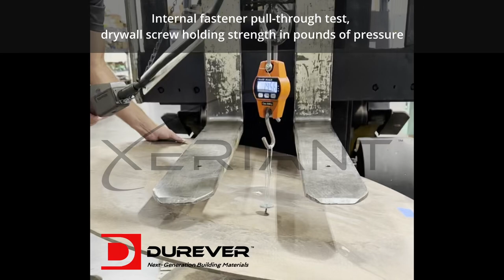NEXBOARD Board Pull Test